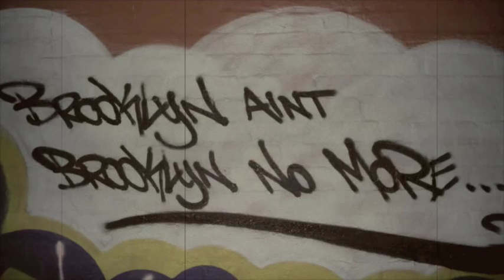Metermaids - Blackout Baby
Video for Blackout Baby.

Edited and put together by Sentence.

Get the song and full EP for free at music.metermaidsnyc.com